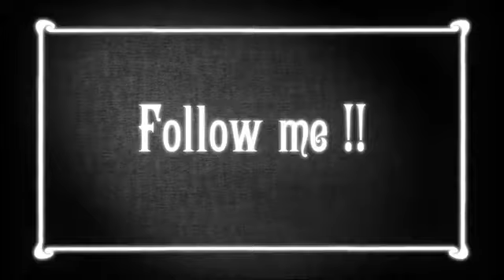Bob Sinclar, Groupie (Official Vidèo)